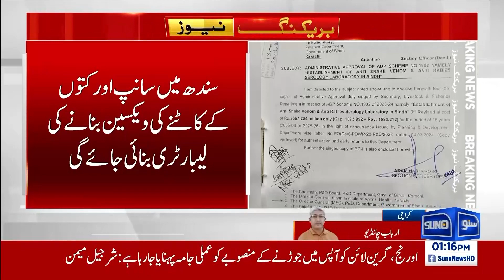Sindh Hakoomat Bazi Ley Gye | Breaking News | Suno News HD